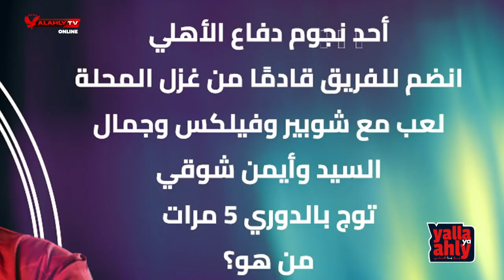يلا_يا_أهلي | احذروا الأهلي وانتظرونا في المغرب 🦅